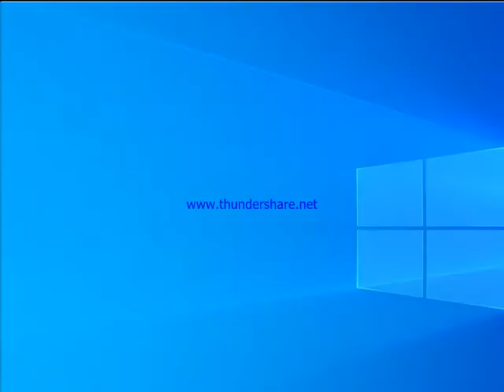SMBX2 Presents: The Level Custom (SMBX 1.3.1 Revisted) (Pt 6)